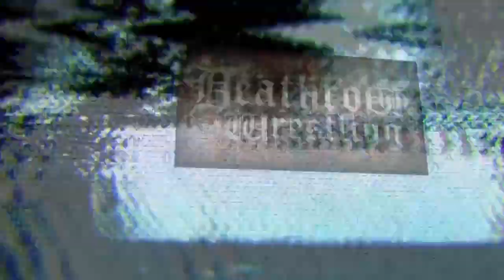Deathrow Wrestling (Episode 111) WWE 2K23